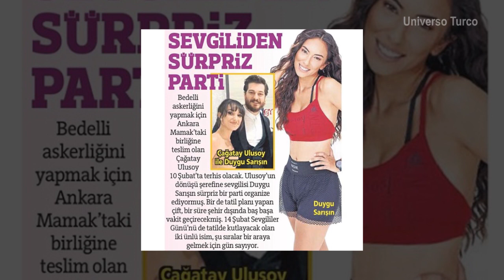Duygu Sarışın prepara festa para receber o namorado Çağatay Ulusoy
Uma fonte fofoqueira informou a mídia turca sobre os planos de Duygu Sarisin para a saída de  Çağatay Ulusoy do serviço militar. Estou curiosa em saber quem é essa fonte que sabe mais da vida do casal do que o próprio casal.
Lembrando que, apesar da relação discreta a mídia sempre descobre informações sobre a intimidade do casal. Quem seria essa fonte? Deixa nos comentários a sua sugestão.